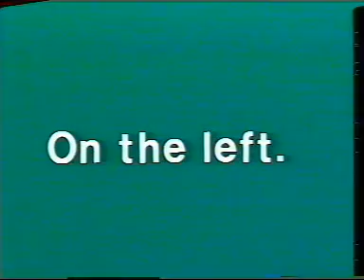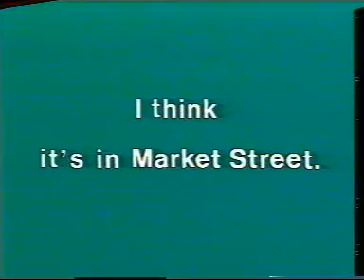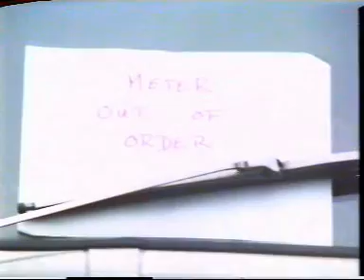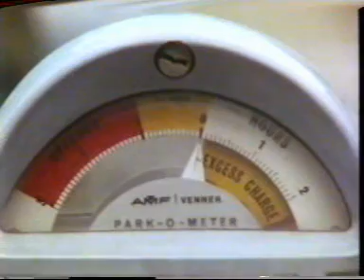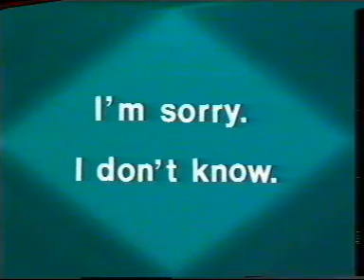第01集(第4課)